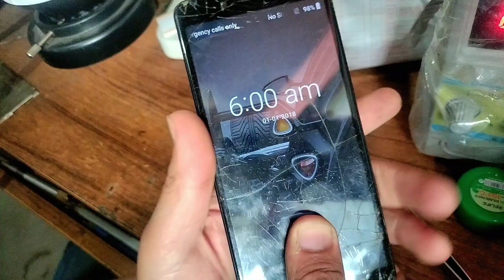How to repair a dead phone motherboard,মোবাইলের শর্ট কিভাবে ডিজিটাল মাল্টিমিটার দিয়ে ধরবেন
আজকের ভিডিও তে আমি দেখিয়েছি অ্যান্ড্রয়েড মোবাইলের শর্ট কিভাবে ডিজিটাল মাল্টিমিটার দিয়ে ধরবেন, ডেড মোবাইল কিভাবে  ঠিক করবেন .আশা করি ভিডিও টি ভালো লাগবে ,পুরো ভিডিও টি দেখুন, ভালো লাগলে ভিডিও টিতে লাইক/কমেন্টস করুন চ্যানেল টি সাবস্ক্রাইব করুন

✔️চায়না মোবাইল কীপ্যাড কাজ করছে না | ব্যাটারী লাগালেই ফোন অন হয়ে যায় ,how to repair All keypad

✔️Samsung SM B310e চার্জার লাগালে ফোন অন হয়,b310e power on with charge ব্যাটারী লো দেখিয়ে বন্ধ হয়ে যায়

✔️যে কোন স্মার্টফোনের চার্জিং পোর্ট কিভাবে লাগাবেন | How to replace any Smart phone USB charging port

✔️ Itel Vision 1 Pro Frp Bypass 2022 Itel Vision 1 Pro (L6502) Google Lock Bypass Android 11 New Method